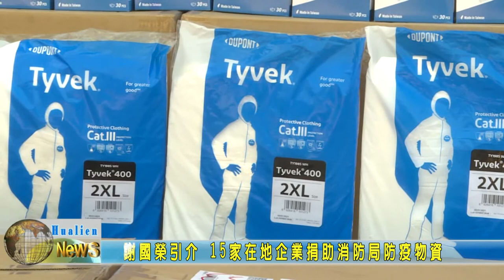20210618 05 謝國榮引介 15家在地企業捐助消防局防疫物資